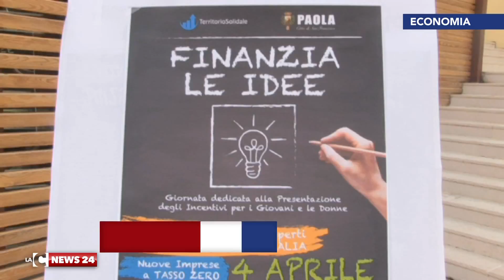Nuove chance per chi vuole fare impresa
Si aprono nuove opportunità per i giovani che intendono avviare una nuova attività imprenditoriale in Calabria grazie agli incentivi offerti da Invitalia. Questa mattina, iniziativa a Paola.